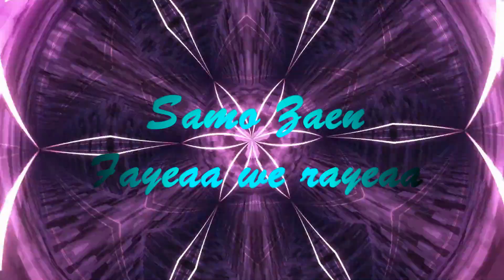Samo Zaen - Fayeaa we rayeaa (video clip HD)